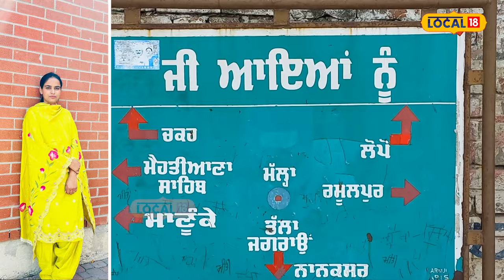Canada Road accident ’ਚ ਕੁੜੀ ਦੀ ਮੌਤ... ਡਿਊਟੀ ’ਤੇ ਜਾਣ ਦੌਰਾਨ ਵਾਪਰ ਗਿਆ ਭਾਣਾ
Canada ਸੜਕੀ ਹਾਦਸੇ ’ਚ ਕੁੜੀ ਦੀ ਮੌਤ... ਡਿਊਟੀ ’ਤੇ ਜਾਣ ਦੌਰਾਨ ਵਾਪਰ ਗਿਆ ਭਾਣਾ